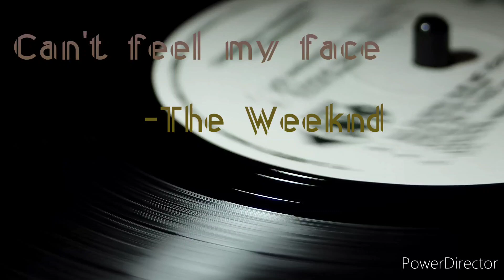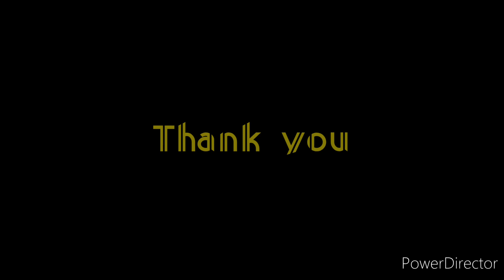Can't feel my face - The Weeknd | Dance cover | @dancing_swans4871 | Anjaly S George | Anita S George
A project that we started in 2020 which, unfortunately could not be brought to completion due to covid and other reasons. Sharing what was done, with you all😊